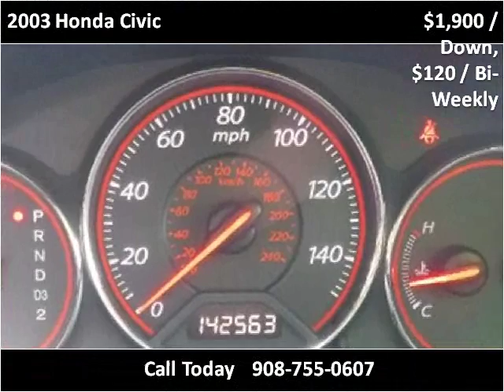2003 Honda Civic Used Cars Plainfield NJ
This 2003 Honda Civic is available from New Plainfield Auto Sales.